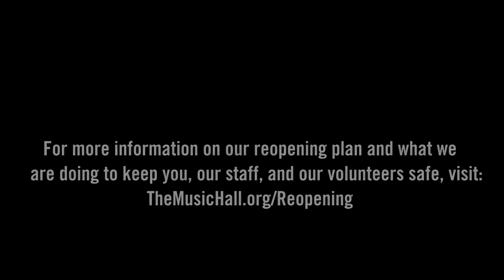Music Hall Minute - June 30, 2020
This Week: A huge Fill the Hall update! Two Montes?! The Safety Dance! Plus, more on our phased reopening plan, our new series Live Under the Arch, and a walkthrough of the safety procedures in the Historic Theater.